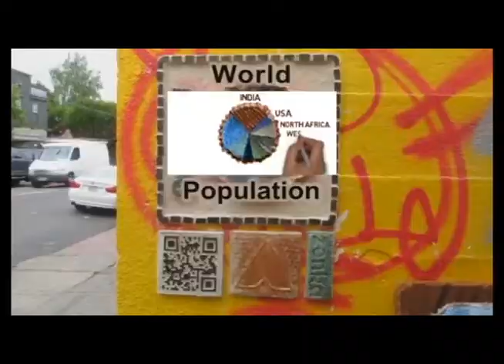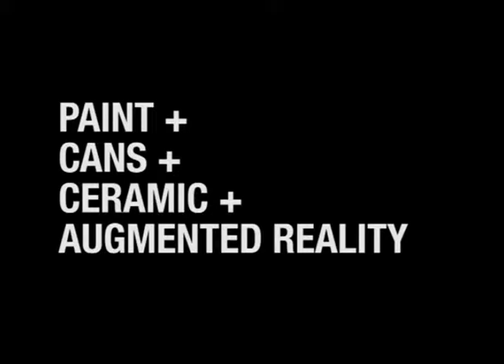Augmented Reality Street Art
Zenka Augmented Reality Street Art Portland Los Angeles